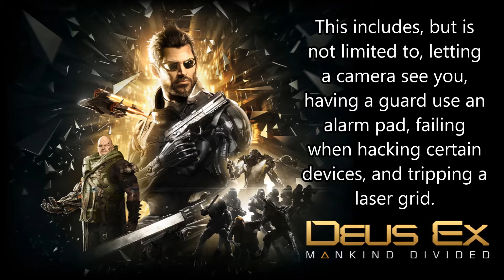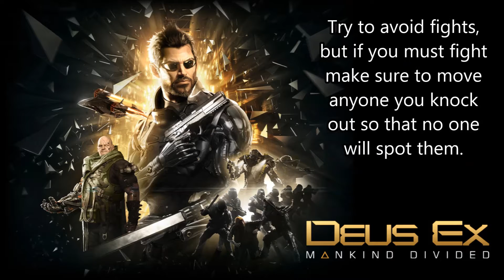Deus Ex: Mankind Dividied - Pacifist / Foxiest of the Hounds Walkthrough Part 1 - Dubai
First part of my Deus Ex: Mankind Divided walkthrough for the Pacifist and Foxiest of the Hounds achievements / trophies.

Couple notes.  1 - I haven't made a video for youtube in a while, so I'm a bit rusty.  2 - I only noticed that my FPS counter was recorded after the video was finished, so apologies.